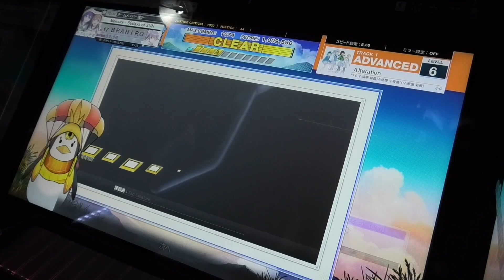『CHUNITHM SUN PLUS+』【初見】Λlteration小仏 凪 月鈴 白奈 御形 アリシアナ 桔梗 小夜曲「ADVANCE」フルコンボ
どうも、Black RoseアパスラーHIROYUKIです。

続いては、小仏 凪 月鈴 白奈 御形 アリシアナ 桔梗 小夜曲 Λlterationです。

もう少しでイロドリミドリもFINALが到来といった形であと僅かとなりました。FINALとなるとイロドリミドリがいつ終わるかもしれません。結構悲しくなってきました。